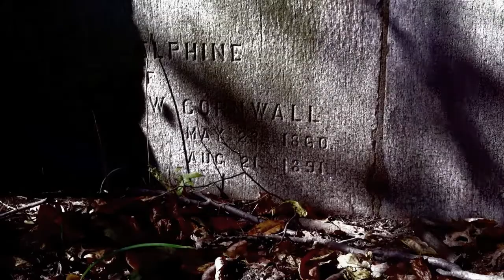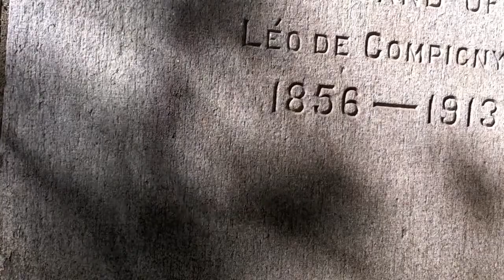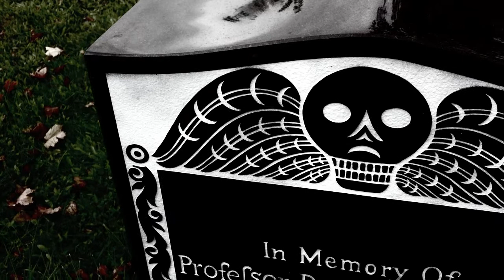Connecticut Cemetery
AV Portrait
by matthew schickele

audio & video collected in milford cemetery, milford, connecticut

cc2013 jaspercat music, ascap